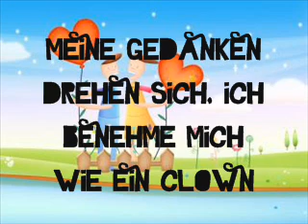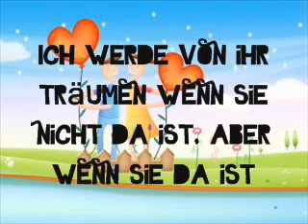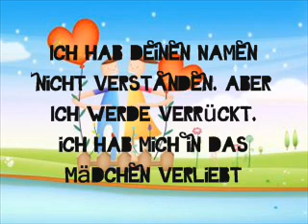THe Nacked Brothers Band - The Girl of my dreams deutsche Übersetzung by MeLookThatsMe